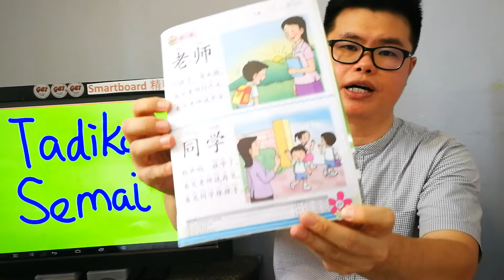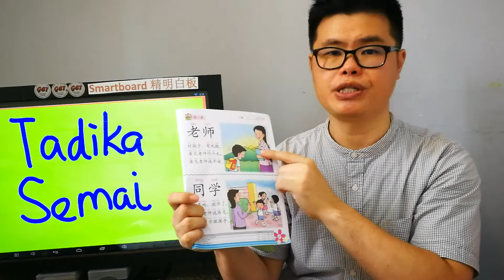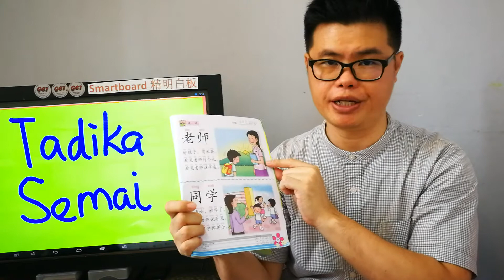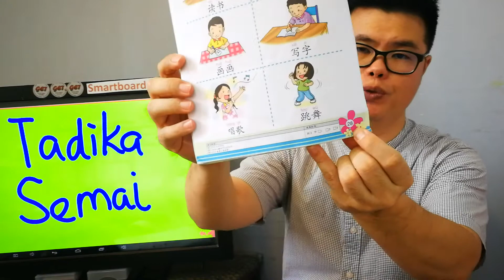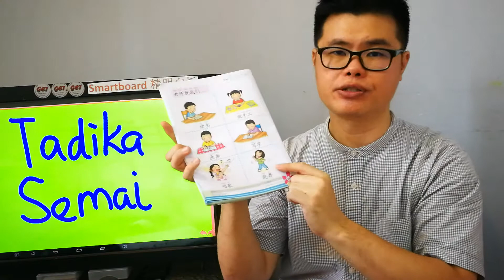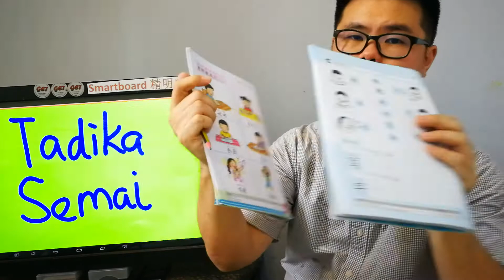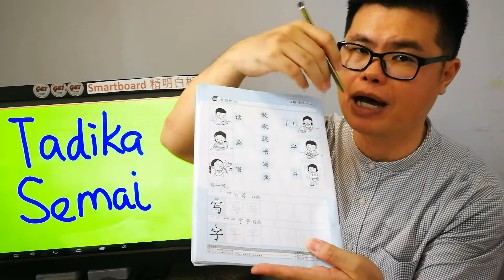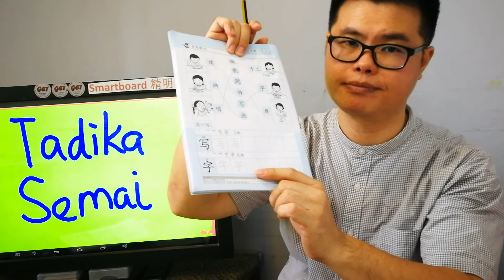K2 Chinese Lesson page 27&28, 30 March 2020